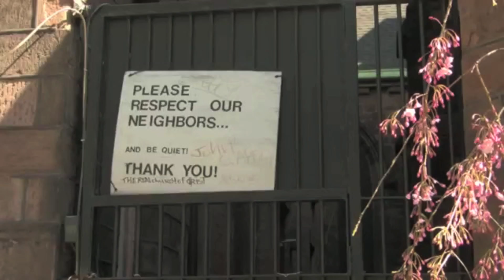LOVE Long Island CLASSICS Exit Vs. Roxy (Tony Draper Vs. Johnny Vicious)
FEATURING SOUNDS BY NYC LEGENDS
TONY DRAPER and JOHNNY VICIOUS
SPECIAL BIRTHDAY CELEBRATION FOR TONY DRAPER
Tony Draper vs. Johnny Vish !!! We are ready with an arsenal of

tracks from Roxy & Exit .. This saturday at Love!! its going to be an

amazing night of classics!